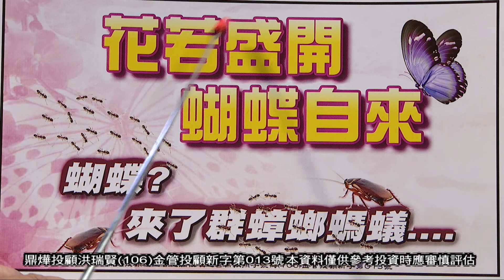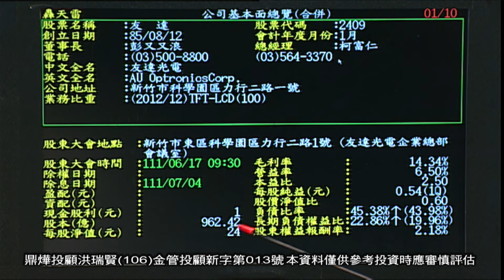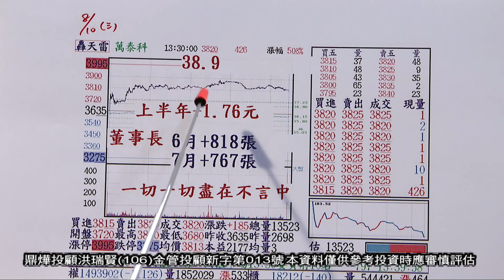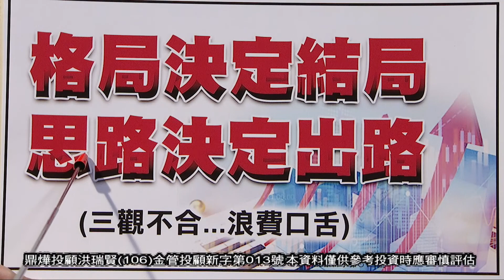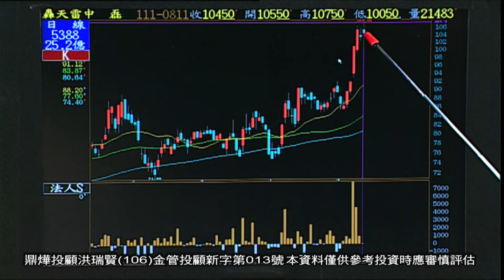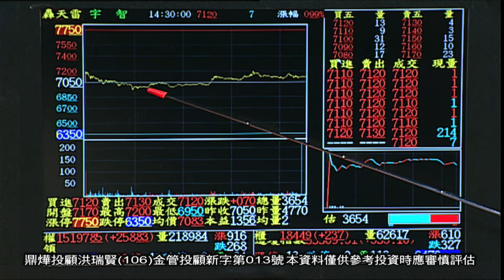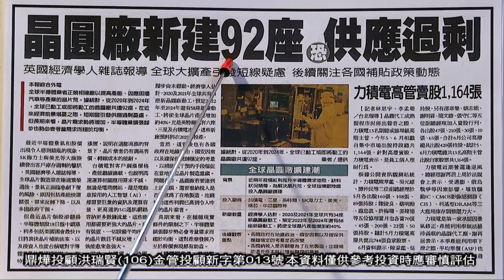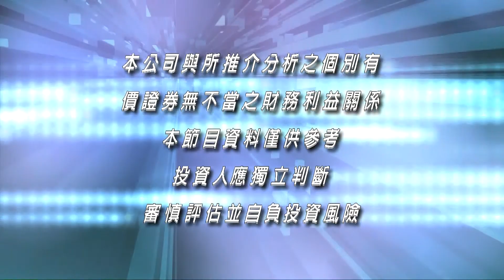20220811大時代 洪瑞賢分析師